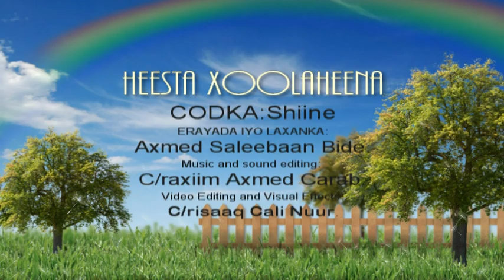Hees: Xoolaheena Nool (SAHSP)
This is a new song on the importance of the Somali livestock sector
Waa hees cusb oo magaceeda la yiraahdo Xoolaaheena Nool. Waxaa sameeyey Abwaan Axmed Suleymaan Bide waxaan qaadaya fanaanka Shiine